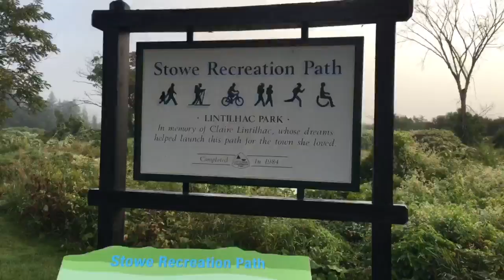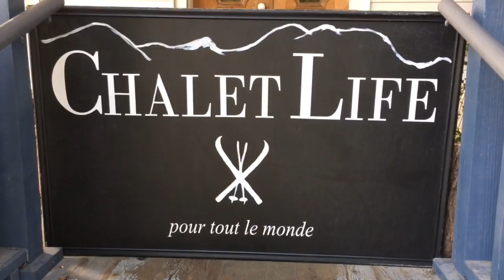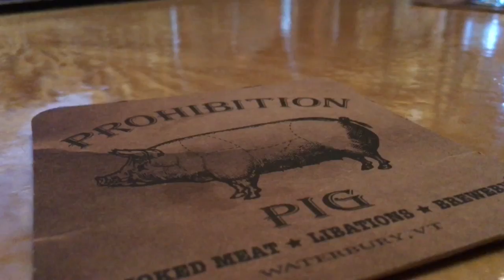Vermont Life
I take a morning run through downtown Stowe. Pops and I trade in our Von Trapp Family Lodge for camping outside. We toured Pop's old stomping grounds, Norwich University.

Megan tries on VT made flannel boxers.